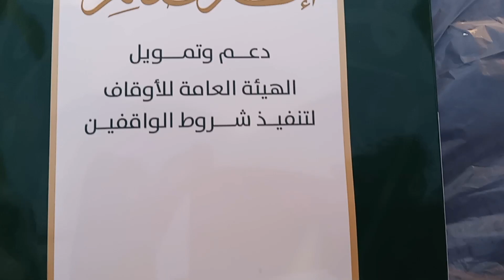1st ramdan before iftar have beautifull view desi gamer munda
In this video, experience the beauty of Ramadan in Saudi Arabia as we share our pre-iftar views and the traditions we follow during fasting. Join us on our journey as we discover the essence of this holy month.
Join me for a beautiful view and a desi gamer's perspective on Ramadan! In this video, we'll also explore the iftar dishes we have and how we observe fasting in Saudi Arabia. Don't miss out on this unique experience of the holy month of Ramadan!Join me as we discover the beautiful views and delicious food of Ramadan before iftar in Saudi Arabia. Learn about our fasting practices and see what we have on our iftar table in this video! Don't miss out on this unique cultural experience and join us for our Ramadan traditions.in this video we dicover what we have in our iftar and how we do fasting in saudi arabia